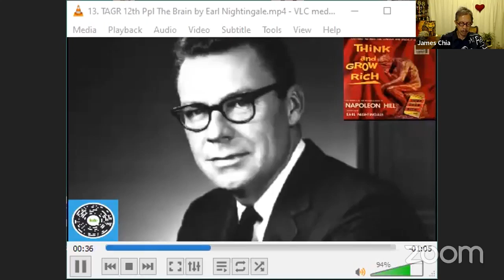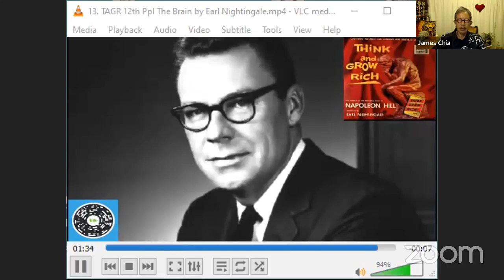Think And Grow Rich: The 12th Principle - The Brain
“Think And Grow Rich” combines the knowledge about how to become successful from some of the greatest minds of the 20th century, accumulated over 30 years by Napoleon Hill.
Napoleon Hill wrote 13 proven steps to Riches where “riches” are whatever you happen to want.

The twelfth principle is The Brain.

All of us are controlled by forces which are unseen and intangible.

Every human brain is both a broadcasting and receiving station for the vibration of thought.

The subconscious mind is the “sending station” of the brain, through which vibrations of thought are broadcast.

The Creative Imagination is the “receiving set” of the brain.  Every human brain is capable of picking up vibrations of thought which are being released by other brains.

When stimulated, or “stepped up” to a high rate of vibration, the mind becomes more receptive to the vibration of thought from outside sources. This “stepping up” process takes place through the positive emotions and feelings, or negative emotions.

The principle of auto-suggestion is the medium by which you may put into operation your “broadcasting” station